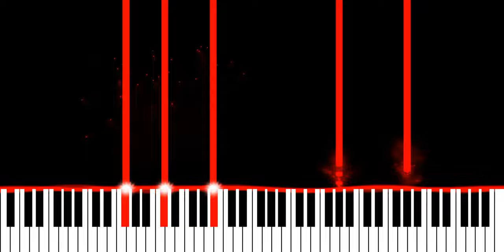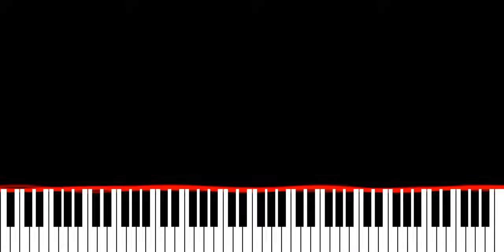Kosling & Twice ft Jordan Grace - All These Years (Piano Synthesia Version)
Originally recorded and released by Kosling, Twice and Jordan Grace.

∼ j ☺️